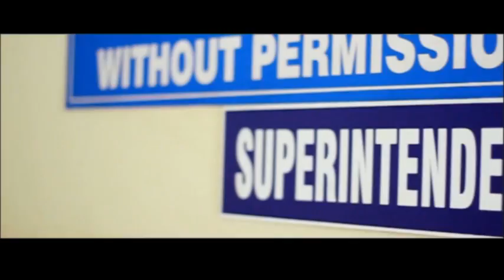Hibi Eden - Hospital